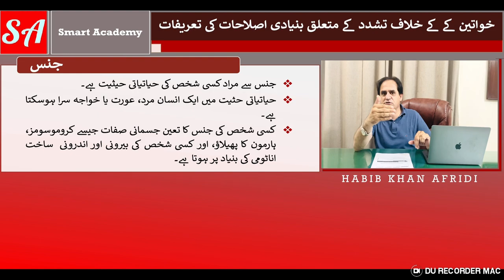Sex Definition/جنس کیا ہے؟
In this informative video by Versa Learn Hub, we delve into the multifaceted concept of sex, exploring its definitions from both biological and sociocultural perspectives. Our comprehensive analysis provides a nuanced understanding of the various dimensions of sex, including genetic, physiological, and social aspects, to foster a holistic comprehension of this fundamental concept.

We discuss the biological determinants of sex, including genetic factors and physiological characteristics, while also addressing the sociocultural influences that shape our understanding of gender identity and sexual orientation. By examining the complexities of sex from diverse viewpoints, we aim to promote a more inclusive and informed dialogue on this critical aspect of human identity.

Furthermore, our video highlights the importance of respecting diverse identities and promoting a culture of acceptance and understanding. Join us in our commitment to fostering educational discussions that promote inclusivity and celebrate the diversity of human experiences.